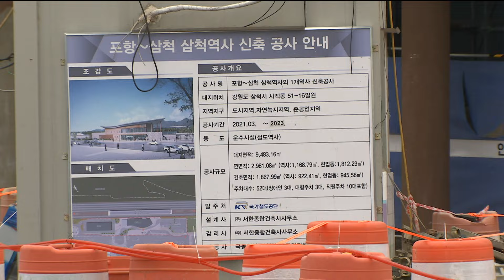올해 말 동해선 열차 달린다.. '역세권 개발은?' (2024.05.02/뉴스데스크/포항MBC)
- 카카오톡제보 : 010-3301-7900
- 카카오톡ID : PHMBCJEBO